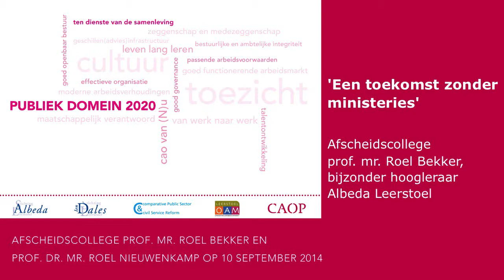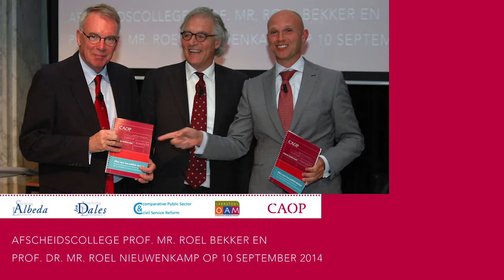‘Een toekomst zonder ministeries’ Afscheidscollege prof.dr. Roel Bekker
Op 10 september organiseerden de Bijzondere Leerstoelen die door het CAOP worden ondersteund, een openbaar afscheidscollege ter gelegenheid van het terugtreden als hoogleraar van prof.mr. R. Bekker, hoogleraar Arbeidsverhoudingen in de publieke sector (Albeda Leerstoel) en prof.mr.dr. R. Nieuwenkamp, hoogleraar Overheid als arbeidsorganisatie (Ien Dales Leerstoel). Onder de titel ‘Een toekomst zonder ministeries’ ging Roel Bekker in zijn college onder meer in op de omvang en de kwaliteit van de overheid en hoe we dat kunnen verbeteren.